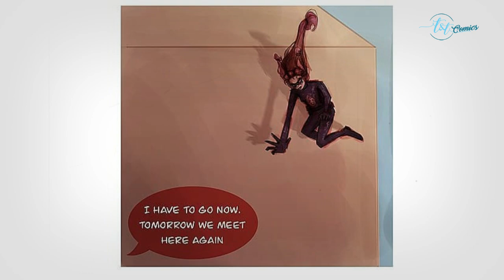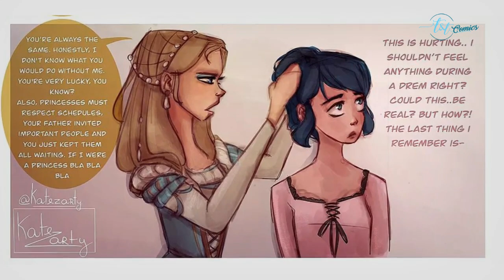Une Autre Dimension {FULL} | Miraculous Ladybug Comics Dub | T &b T Comics